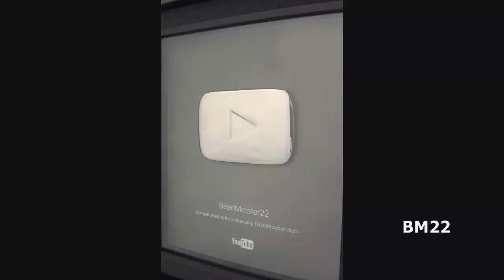Inside a Black Widow Egg Sack with Spiderlings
The inside of a black widow spider filmed with a KKmoon Electronic Digital Microscope.
Spider observation tank.
Black widow observation.
Black Widow Spider:
From Wikipedia: Latrodectus is a broadly distributed genus of spiders, which is composed of both black widow spiders and brown widow spiders. A member of the Theridiidae family, this genus contains 31 species, including the North American black widows (L. mactans, L. hesperus, and L. variolus), the European black widow (L. tredecimguttatus), the Australian redback black widow (L. hasseltii) and the button spiders of Southern Africa. Species vary widely in size. In most cases, the females are dark-coloured and readily identifiable by reddish markings on the abdomen, which are often hourglass-shaped.